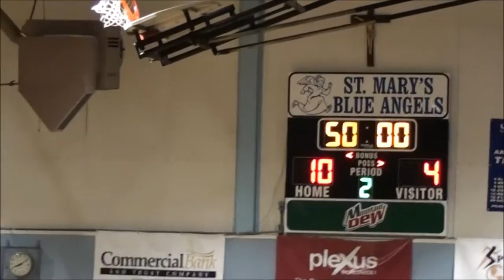St Mary's vs. Flight West 11/12/2015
St. Mary's vs. Flight West - Jackson, TN   St. Mary's wins by one.